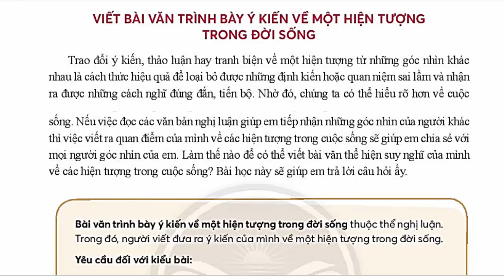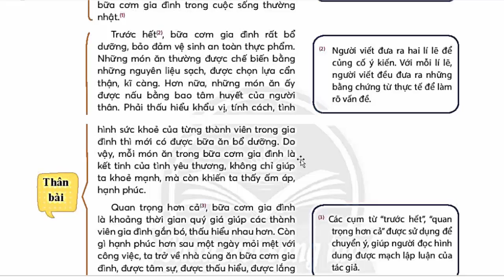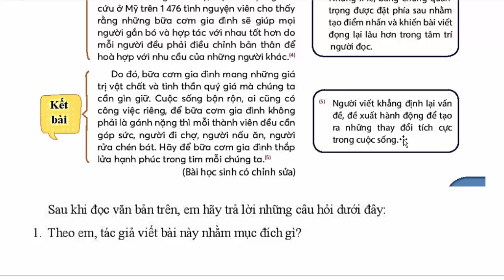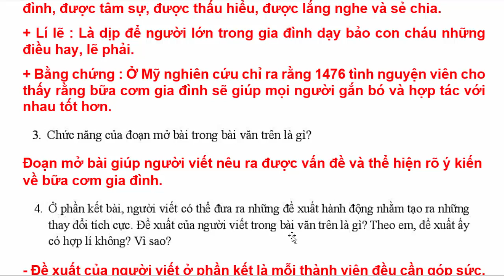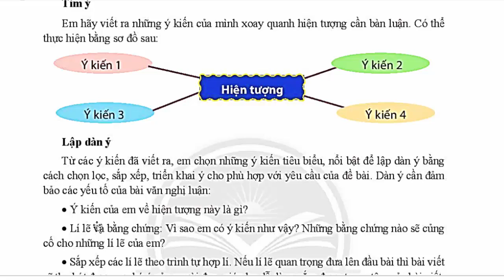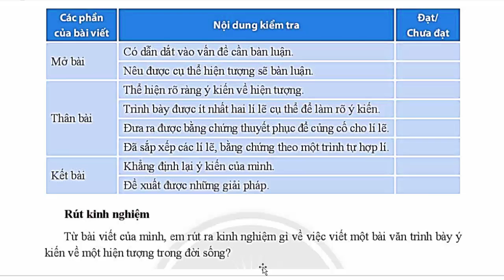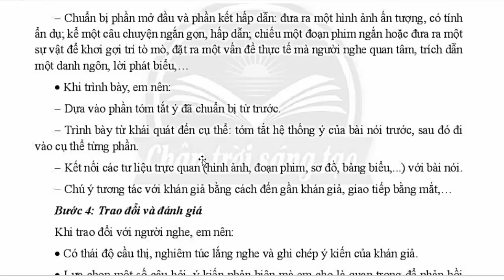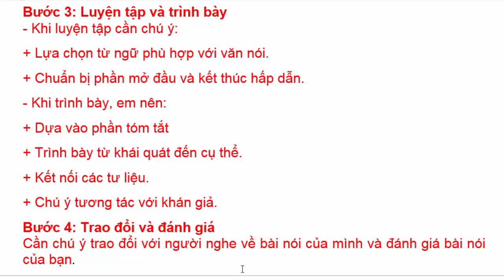Ngữ Văn 6 Bài 8 | Viết Bài Văn Trình Bày Ý Kiến Về Một Hiện Tượng | Trang 52 58 | Chân Trời Sáng Tạo